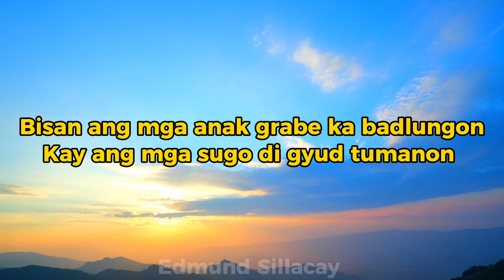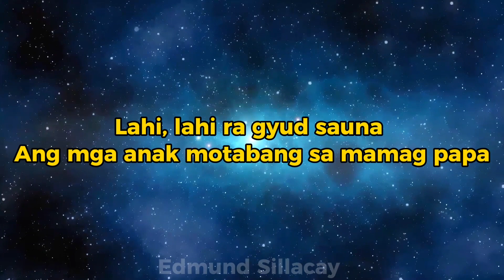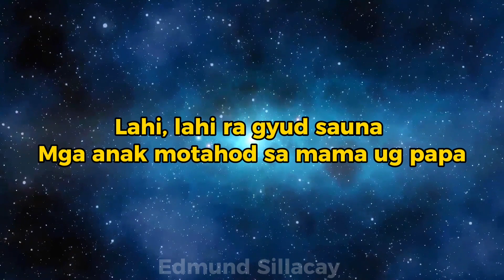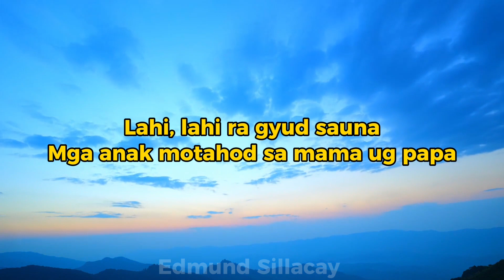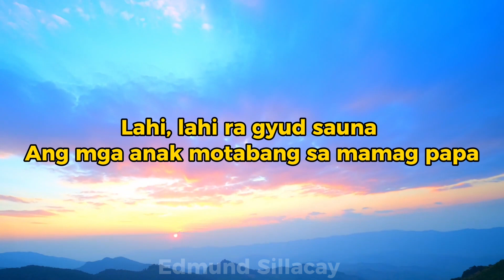Lahi Ra gyud sauna Song & composed By Charles Celin